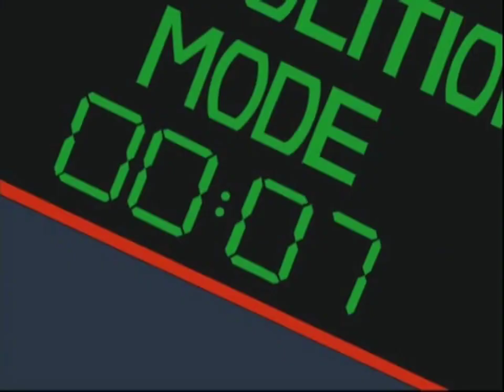One of the Craziest moments in X-MEN History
FOR THE X-MEN FANS YEEEEAAAHHHHHH